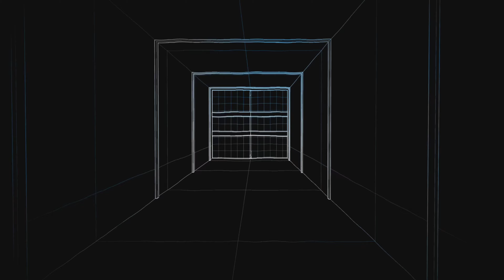On mw2 with mates